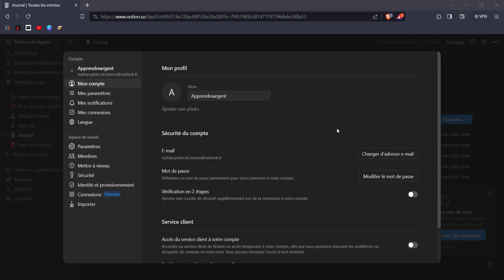Notion - Mon compte